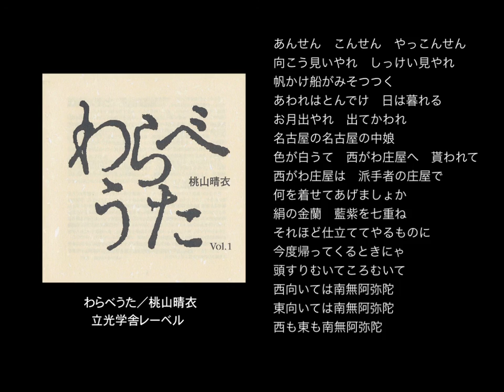桃山晴衣のわらべうた／あんせんこんせんHarue Momoyama/ Nursery rhyme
Nursery rhyme(Ansenkonsen)/ Singing by Harue Momoyama

Harue Momoyama is a master singer and shamisen player of japanese traditional music.
she leaned most sophisticated japanese classical  shamisen and song style called Miyazono-bushi under the master Senjyu Miyazono(national treasure) as only one student living with master. But Her activity and creation  is  beyond  this classic traditional music world. She  has play and singing own way  which based on deep traditional but fit with modern sense.
In the her vast activity , nursery rhyme is very important music source for her own creativity and for japanese children.
She collect many  nursery rhyme by her self and singing , teaching to child and mother in japan.
This song (ansenkonsen)  from Gifu province where she lived and specially this song is accompany by Toshi Tsuchitori's drum.

立光学舎／桃山晴衣ミュージック・アーカイブ
わらべうた（あんせんこんせん）／桃山晴衣
立光学舎レーベルCD「わらべうた」vol.1より岐阜県可児地方に伝わるわらべうた「あんせんこんせん」。
桃山晴衣は古曲・宮園節を四世宮薗千寿の唯一の内弟子として収めた邦楽界のパイオニア的存在。
しかし桃山は古典的な邦楽界に留まることなく、現代に響き合える日本のうたを求め、創造を続けて来た。「わらべうた」は豊かな音楽性を伴った日本のうたの原型といえるもので、
彼女は子供たちや母親たちに音楽の基礎としてこれらのうたを伝えてきた。その作業の成果でもあるアルバム「わらべうた」は彼女が拠点としていた岐阜県や愛知県などに伝わってきたうたを自ら採集し、歌い残した貴重な記録。この曲にかぎって土取利行がドラムの演奏に加わっている。